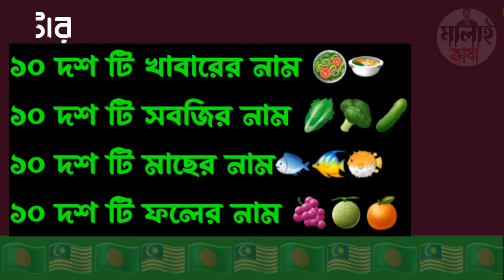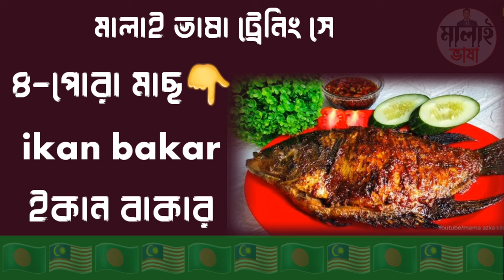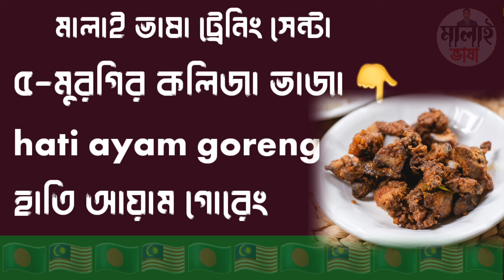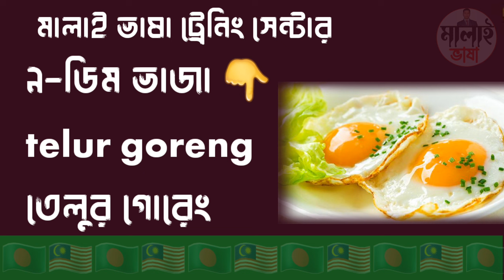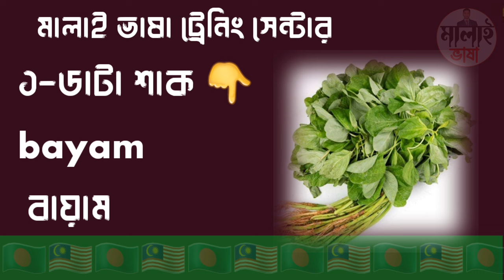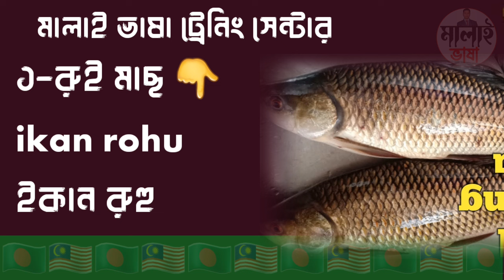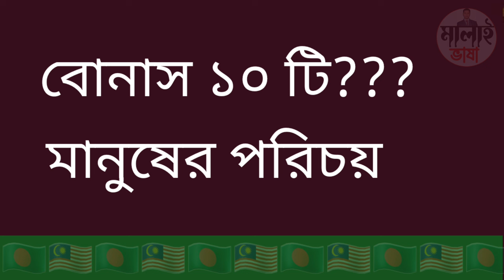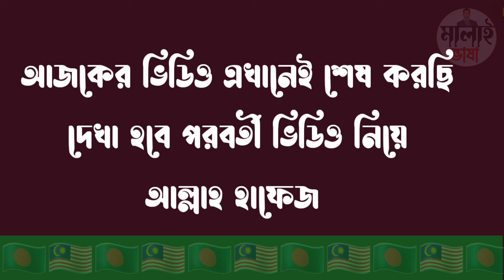মালয়েশিয়ান ভাষা এই শব্দ গুলা শিখুন সব সময় কাজে লাগবে Malaysian words that will always come in handy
মালাই ভাষায় ১০ টি করে বিভিন্ন জিনিসের নাম শিখুন Learn the names of 10 different things in Malaysian @Probashi.kalam.

আমি যথেষ্ট চেষ্টা করি আমি যতটা জানি আপনাদের কেও যেন ততটাই শিখাতে পারি।আপনি চাইলে আমার ভিডিও গুলি দেখে বুঝতে পারবেন যে মানুষ কি পরিমাণ কমেন্ট করে আমার ভিডিওতে ৩-৪ বছরে যা শিখতে পারেনি আলহামদুলিল্লাহ আমার ভিডিও দেখে মানুষ তার চেয়ে বেশি শিখতেছে আমি বলছি আপনিও পারবেন চেষ্টা করলে ইনশাআল্লাহ আমি দীর্ঘ ১২ বছর যাবত মালয়েশিয়ার মাটিতে আছি জানি না আল্লা পাক আর কত দিন রাখেন কথা দিচ্ছি যতদিন থাকি আপনাদের জন্য ভিডিও বানিয়ে যাব শুধু একটু সাপোর্ট দিবেন কারণ আপনারা সাপোর্ট দিলে ভিডিও বানাতে উতসাহ বারে আর হ্যা আমার জন্য দোয়া করবেন আমি যেন আপনাদের জন্য এভাবেই কিছু করতে পারি ধন্যবাদ সবাইকে